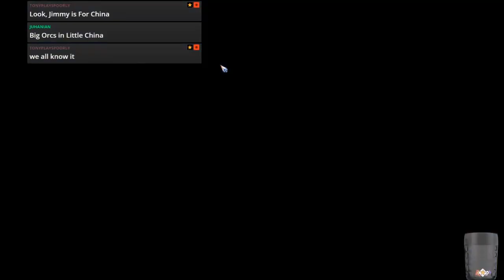Blood Bowl 2 - FOR CHINA vs. Chaos - Match 1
Jimmy Fantastic's Orcs vs. Chaos
Season 15 CCL trying to qualify for the World Cup!